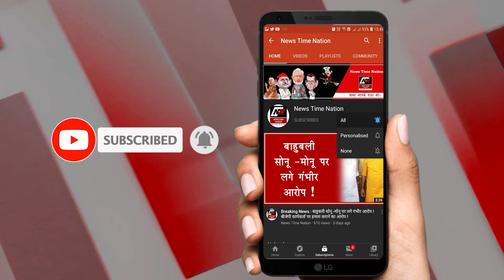सरयू नदी में बह गई किसानों की 1200 बीघे जमीन ! NTN HINDI